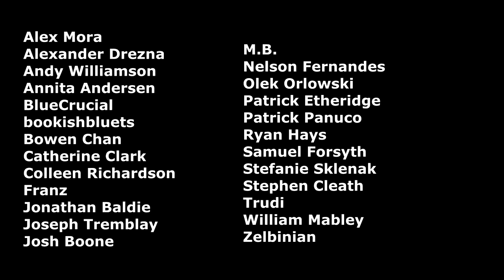Wrap Up | June 2019 Pt 2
I share the rest of the things that I read in the month of June 2019.

Books Mentioned:
1. HP & the Chamber of Secrets by JK Rowling
2. Jack of Hearts and Other Parts by LC Rosen
(Mentioned: Dude You're a F*g by CJ Pascoe)
3. HP & the Prisoner of Azkaban
4. HP & the Goblet of Fire